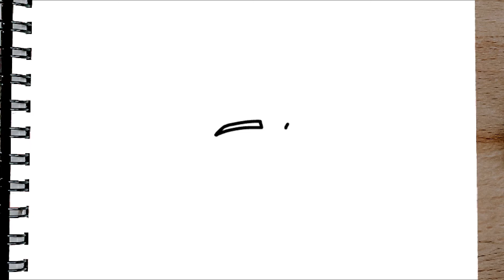Como dibujar a ESCANOR PASO A PASO fácil solo rostro lento